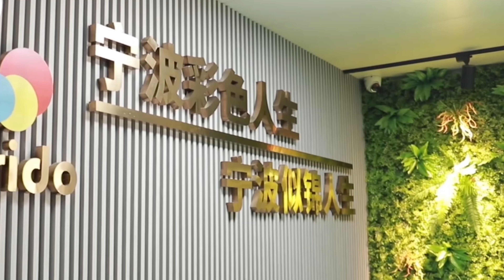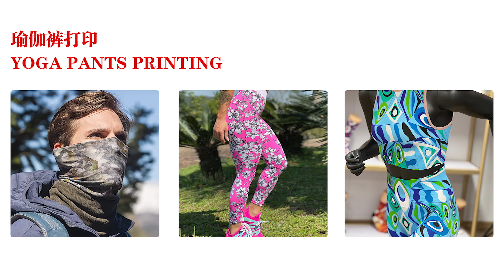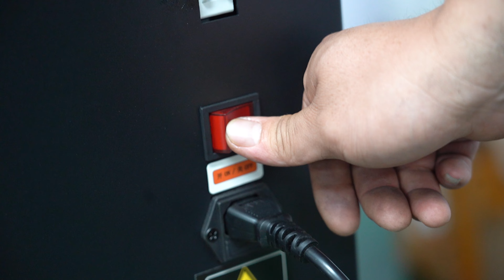Digital Printing Solution Expert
Are you in need of a quick, easy and affordable way to print your socks? Do you despise the thought of going to the print shop? This ingenious device allows you to print your socks at home in minutes, without the need for expensive ink and paper. Plus, it's perfect for small businesses and busy families. So what are you waiting for? Get your socks printer today!